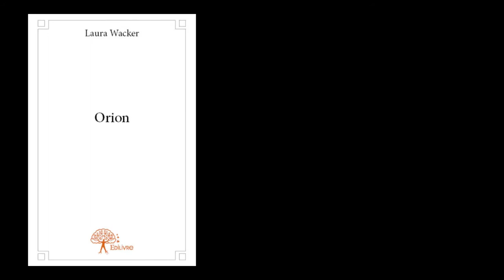Bande annonce de Orion aux Editions Edilivre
- Détails sur le livre :
. Format : 13,4x20,4
. Nombre de pages : 138
. Date de publication : 23/12/2013

- Résumé du livre :
Orion, un adolescent de 19 ans, est injustement condamné à mort pour un crime qu'il n'a pas commis mais dont l'auteur s'avère être son frère jumeau qu'il n'a jamais connu jusqu'ici. Près de deux siècles plus tard, l'institution des Alouettes, battit sur les ruines d'un orphelinat, est le théâtre de bien étranges manifestations. Qui est cette petite fille qui se cache au sous-sol ? Thomas et ses amis, aidés de Bertrand, le directeur de l'institution, mènent l'enquête. Parviendront-ils à élucider ce mystère vieux de 186 ans ? Parallèlement, Madame Ledoux, professeure de français, donne bien du fil à retordre à ses élèves.

- Biographie de l'auteur :
L'auteur s'appelle Laura, elle est née en 1985 et est malvoyante depuis sa naissance. Elle souffre également d'hyperacousie douloureuse depuis sa petite enfance. Une forte intolérance au bruit qui la prédestinait à une vie triste et sans but, mais elle en a décidé autrement car même si le bruit l'éloigne et l'empêche d'avoir toute vie sociale, c'est dans l'écriture qu'elle se réfugie et qu'elle a trouvé son bonheur depuis ses 9 ans.